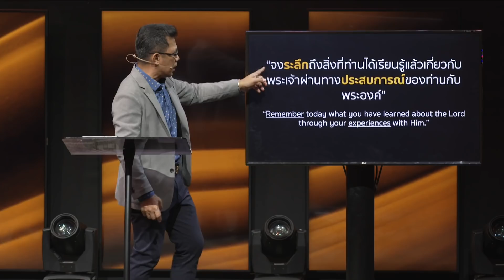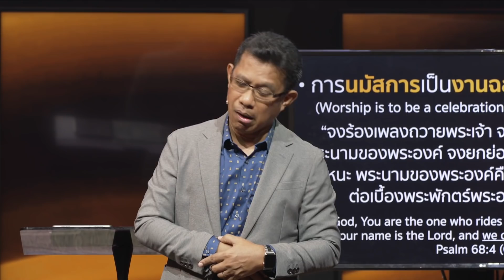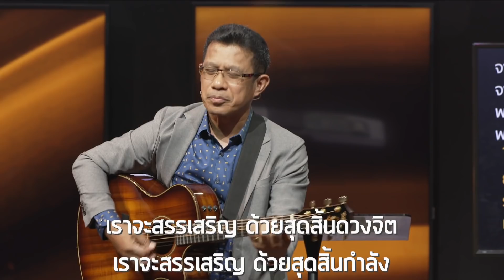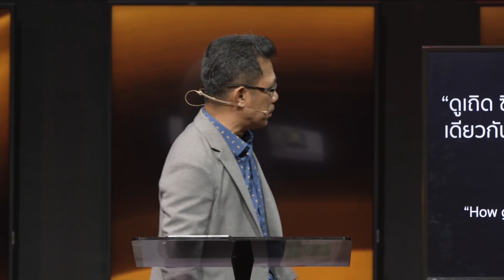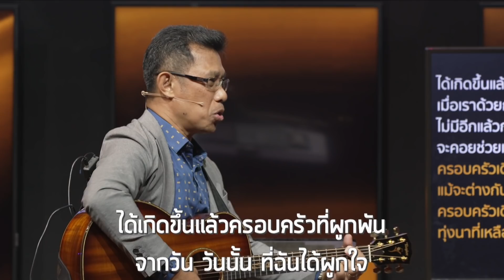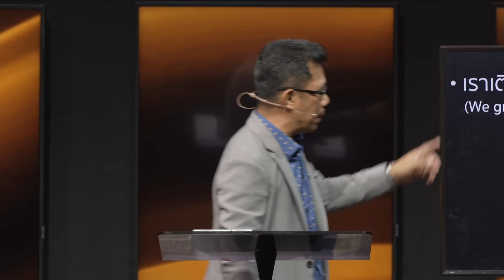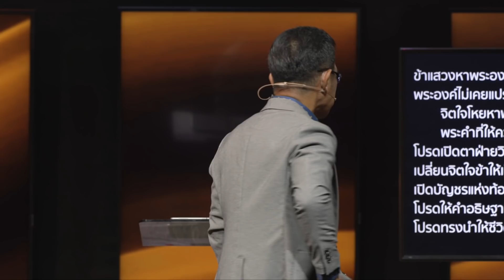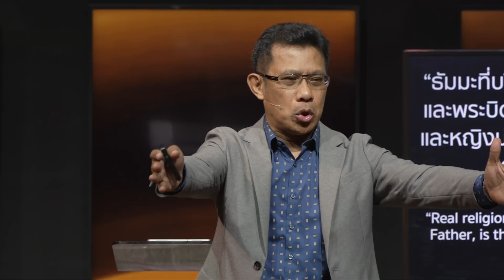คำเทศนา ซีรีส์ ดีกว่าที่คิด หัวข้อ ตื่นตัวเรียนรู้ด้วยกัน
คำเทศนา

 ซีรีส์ ดีกว่าที่คิด

หัวข้อ ตื่นตัวเรียนรู้ด้วยกัน

โดย
ศจ.ดร.อานุภาพ วิชิตนันทน์
ศิษยาภิบาลอาวุโสคริสตจักรเสรีภาพกรุงเทพ

อ่านบทความคำเทศนาประจำสัปดาห์และซีรีส์อื่นๆได้ที่…
📱ดาวน์โหลดแอปพลิเคชั่นอ่านเอกสาร,วิดีโอคำเทศนาและกลุ่มเซลล์ ทุกสัปดาห์
ติดตามความเคลื่อนไหวและข่าวสารของคริสตจักรได้ที่